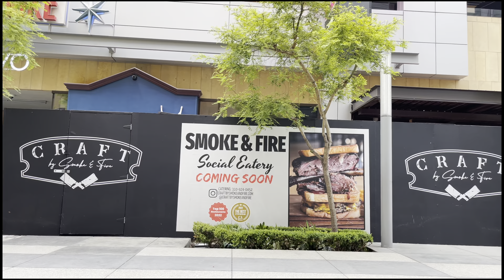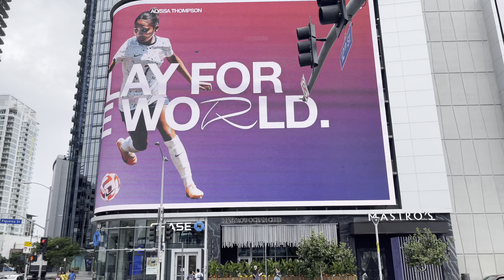Staples Center/LA Live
Had to stop by and see Staples Center while I was in LA, even though there was no events going on at the time, hence why it feels dead around the area. Would love to actually see a Lakers game here someday. And yes, I am aware it is now called Crypto.com Arena. I refuse to call it that because that is such a ridiculous and stupid name for a sports arena. It will always be Staples Center to me.